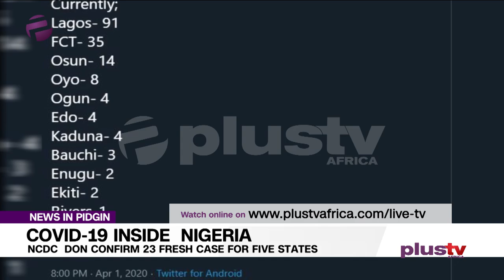Covid19 Inside Nigeria: Don Confirms 23 Fresh Cases For Five States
The Nigeria Centre for Disease Control (NCDC) don  confirm 23 new cases of COVID-19 (Coronavirus) for  five states,  wey don increase the number of reported cases for  Nigeria to 174.